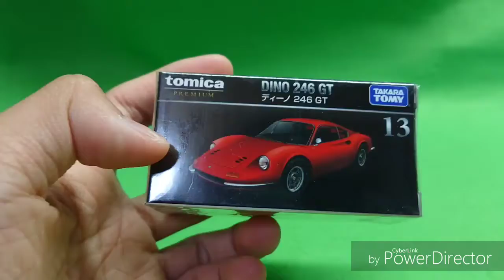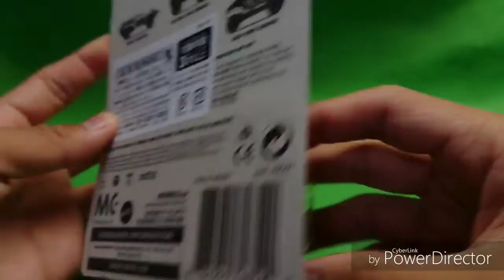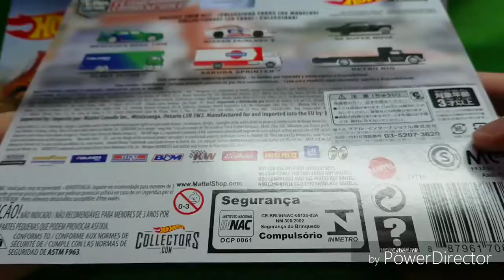【トミカ】【ホットウィール】6月の新商品を開封！